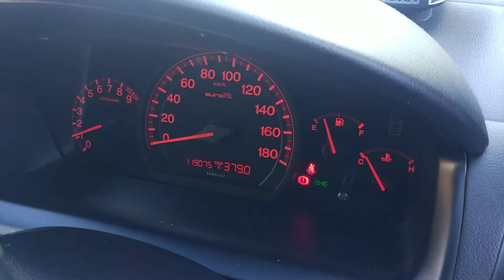Vancouver Velocity Cars #13201 Honda Accord CL7 Euro R 6MT JDM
Vancouver Velocity Cars #13201 Honda Accord CL7 Euro R 6MT JDM velocity